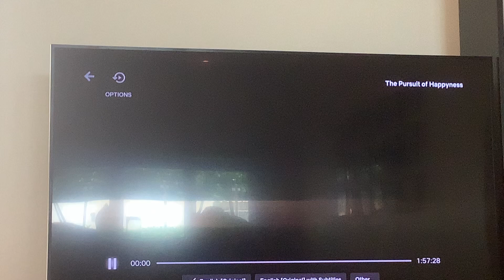The Pursuit Of Happiness Netflix Intro